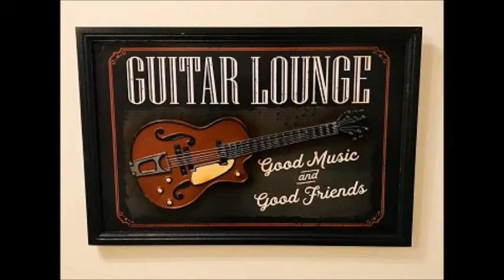GUITAR BOOGIE SHUFFLE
GUITAR BOOGIE SHUFFLE A COVER OF A 1959 VIRTUES COVER OF GUITAR BOOGIE SHUFFLE,  A 1948 AURTHUR SMITH SONG COVERED COMPLETELY BY songcloner1